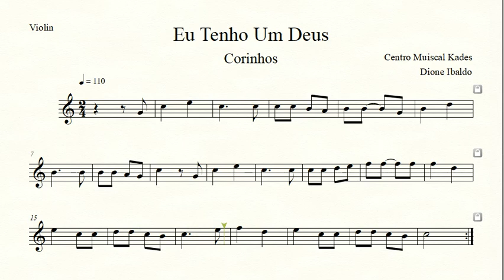Partitura EU TENHO UM DEUS - Corinhos - Violino